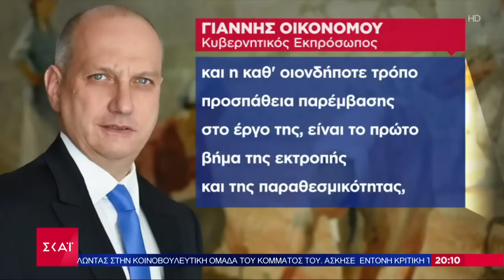Δημοσίευμα για παρακολούθηση Κύρτσου-Τέλλογλου και παρέμβαση Ντογιάκου – Τι απαντά ο εισαγγελέας